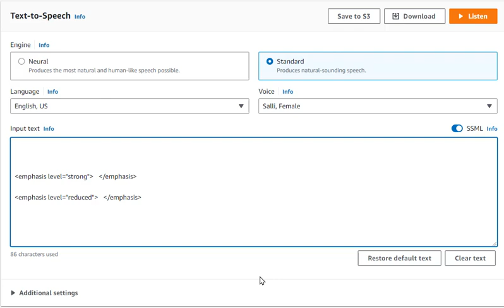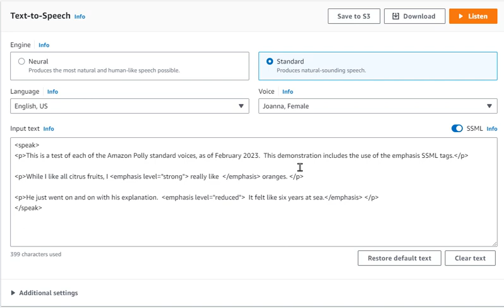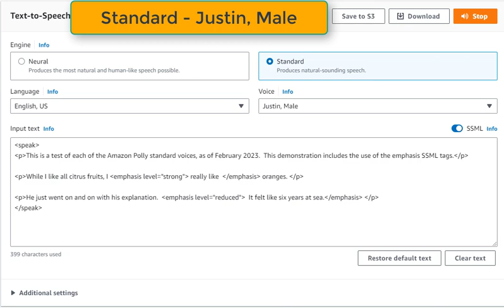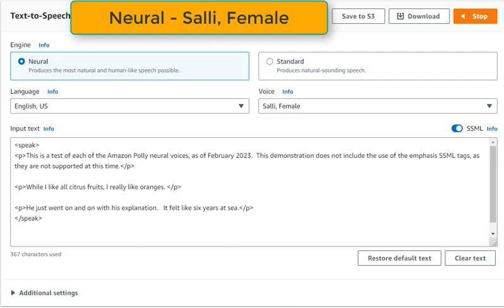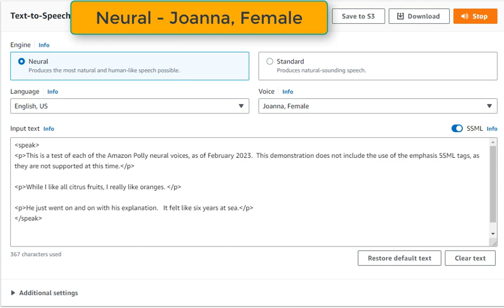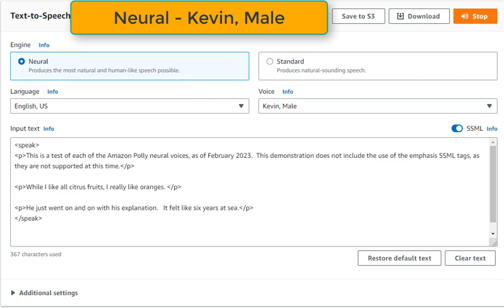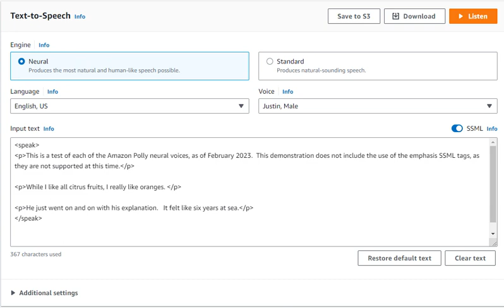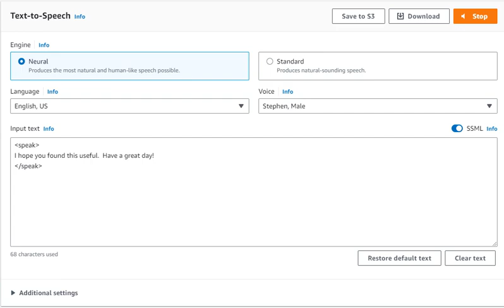Amazon Polly Voice Demo - All Voices, Just the Voices (Standard and Neural)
This is a demonstration of the standard and neural voices for Amazon Polly.  This includes only the voices; no commentary by me.  :-)

00:00 Setup
00:06 Standard - Salli, Female
00:27 Standard - Kimberly, Female
00:50 Standard - Kendra, Female
01:14 Standard - Joanna, Female
01:35 Standard - Ivy, Female
01:56 Standard - Matthew, Male
02:15 Standard - Justin, Male
02:36 Standard - Joey, Male
02:58 Switch to neural voices
03:02 Neural - Salli, Female
03:26 Neural - Kimberly, Female
03:52 Neural - Kendra, Female
04:19 Neural - Joanna, Female
04:41 Neural - Ivy, Female
05:05 Neural - Ruth, Female
05:28 Neural - Kevin, Male
05:51 Neural - Matthew, Male
06:11 Neural - Justin, Male
06:35 Neural - Joey, Male
07:00 Neural - Stephen, Male
07:21 Closing